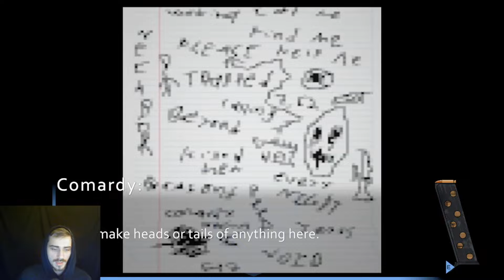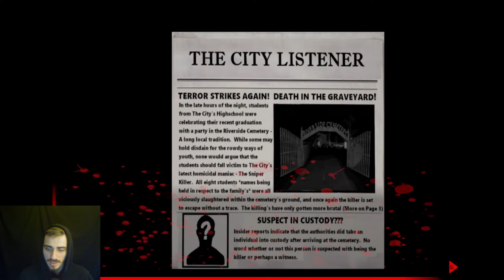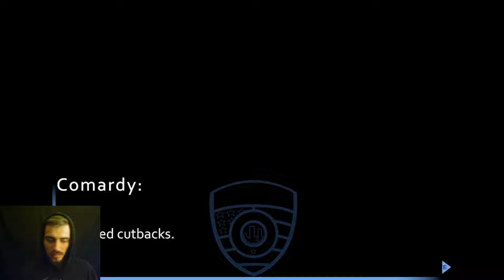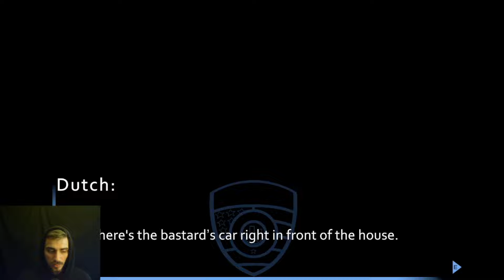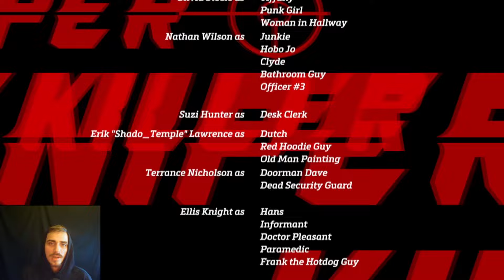I've Finally Brought Myself To Justice - Sniper Killer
In Sniper Killer, you take on the role of both Detective Comardy and the cryptic "Sniper Killer" as the story unravels after each victim has their brains splattered across the ground by a well placed shot. From the scummy streets of the city a dockside carnival, no location is safe from the Sniper's watchful eye.